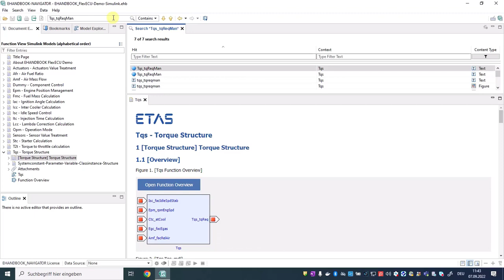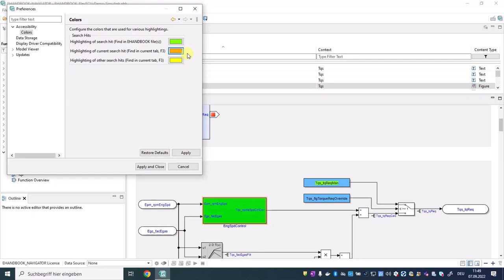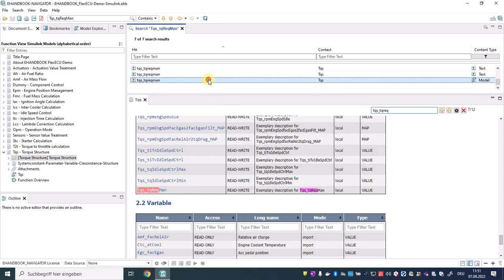EHANDBOOK-NAVIGATOR V10.2 – Configure colors for highlighting search hits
- Choose a custom color for highlighting of search hits
- Spot highlighted search hits more easily and quickly